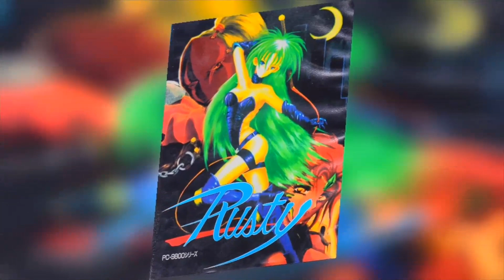Rising Sun [Ending 2]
game           : Rusty
    album_en         : Rusty
    album_jp         : ラスティ
    artist          : Masahiro Kajihara
    artist_en        : Masahiro Kajihara
    artist_jp        : 梶原正裕
    comment         : ENDING2.M (PMDB2) + DRUMS.PPS (PDR+PPSDRV)
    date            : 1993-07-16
    system          : NEC PC-9801
    system_en        : NEC PC-9801
    system_jp        : ＰＣ－９８００シリーズ
    title           : Rising Sun [Ending 2]